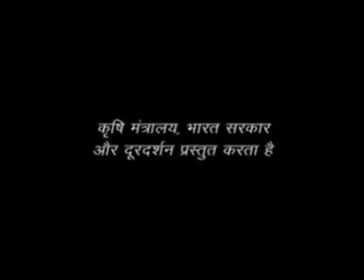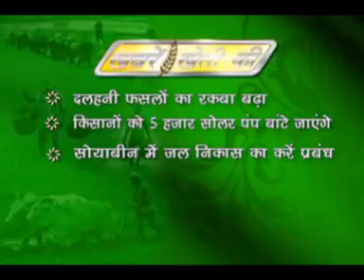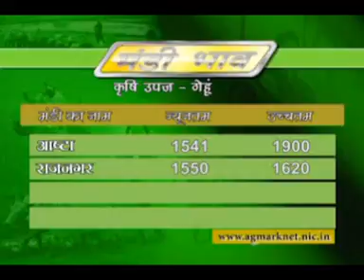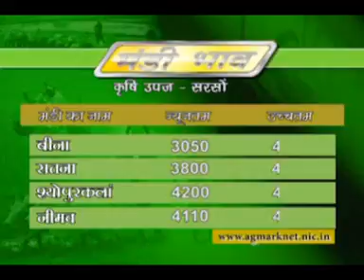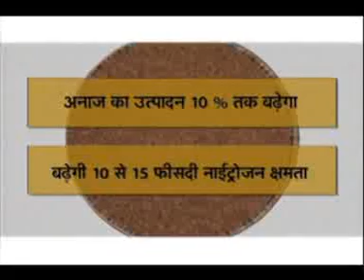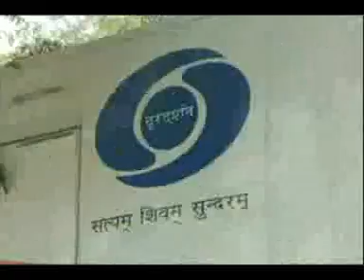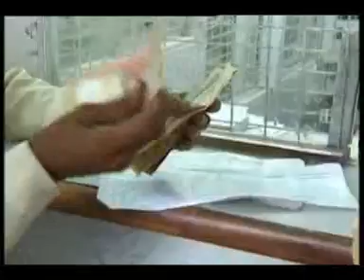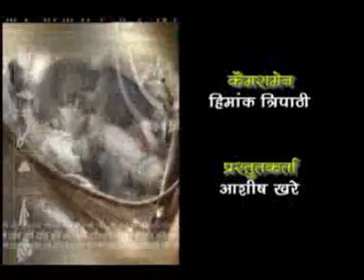18 08 16 Krishi Darshan Bhopal MP